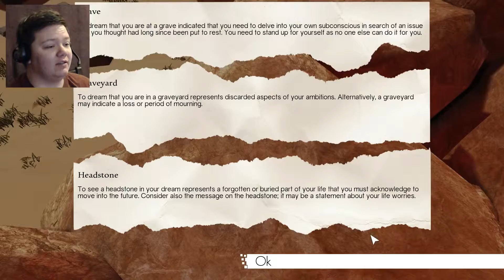HELP ME OUT HERE | Dream #3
I really wanted to like this game, but it's giving me nothing to go on.